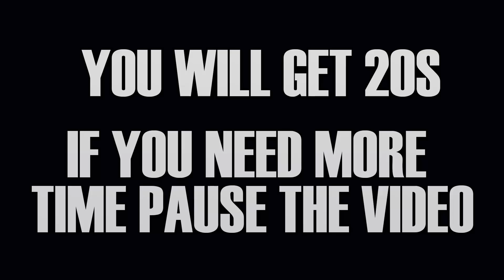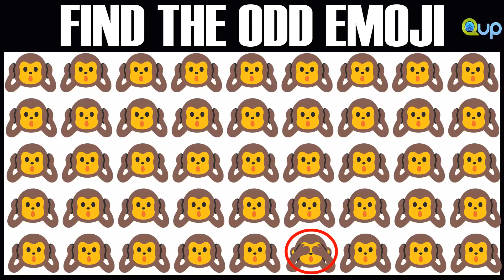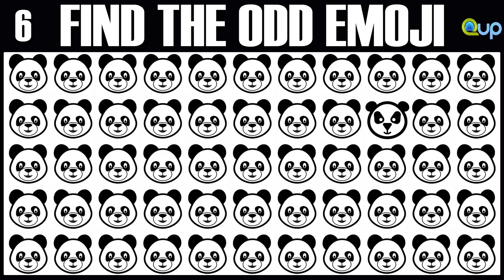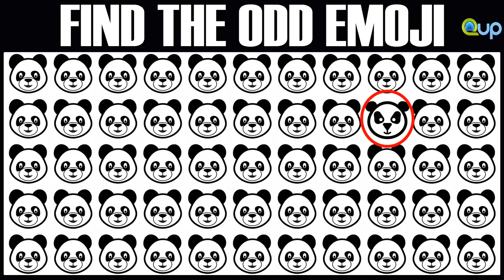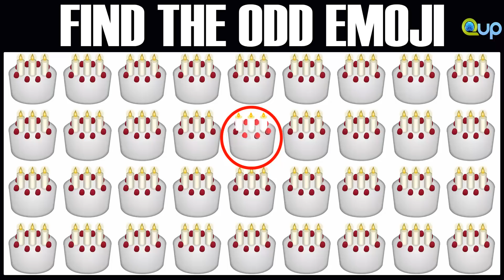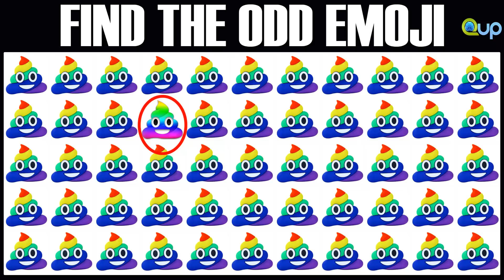Find The Odd Ice Cream Emoji Out Puzzles With Answer Puzzles 05 Levels 6 & 7 | Emoji Movie Quiz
Ice Cream Emoji Puzzles With Answer | Puzzles 05 Levels 6 & 7 | Emoji Movie Quiz, Odd Object Out

BELOW ARE THE OUR VIDEOS (Optional) :
Spot The Odd Emoji One Out | Find The Odd One Out | Emoji Movie Games | Find The Difference.( 3.6 Million Views )
Find The Odd Emoji One Out Level 4,5 and 6 | Solve It  If You are a Genius | Puzzles No 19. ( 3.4 Million Views )
Find The Odd Animal One Out | Spot The Odd Emoji Out | Find The Difference | Animal Puzzles, Emoji. ( 2.7 Million Views )
Ice Cream Emoji Puzzles With Answer | Puzzles 05 Levels 6 & 7 | Emoji Movie Quiz, Odd Object Out. ( 1.9 Million Views )
Find The Odd Love, Find The Odd Emoji One Out | Find Two Odd Emoji Out If You Are A Genius. ( 1.3 Million Views )
Find The Odd Emoji One Out New EP 01 | Puzzles No 18 | Spot The Odd Emoji Out | Puzzles Videos. ( 1.1 Million Views )
Find Two Odd Emoji Out | Spot The Odd Emoji Out | Puzzles 12 Levels High. ( 1 Million Views )

Please Leave a Comment Which Difference or Which Find The Odd you want to see next.